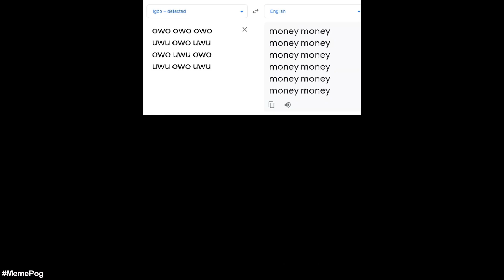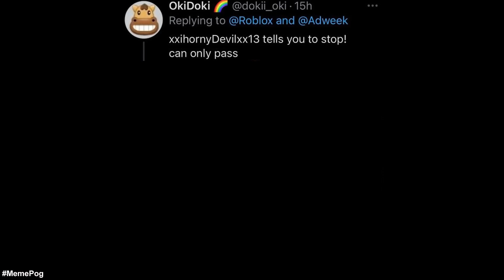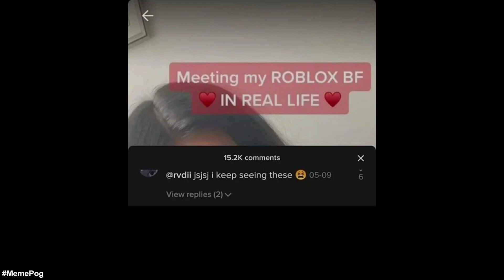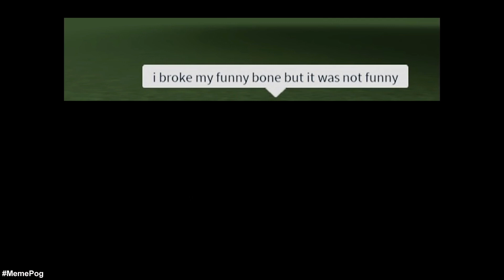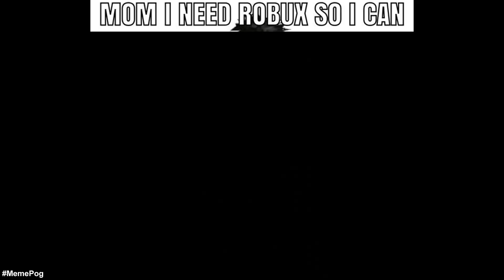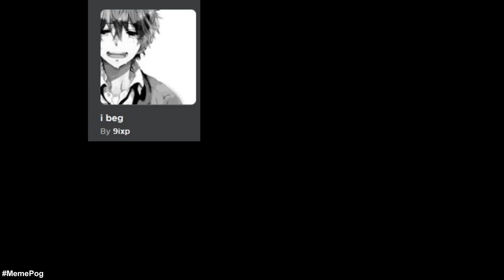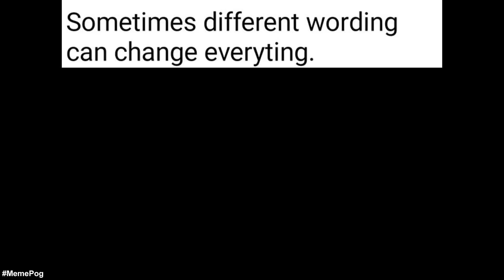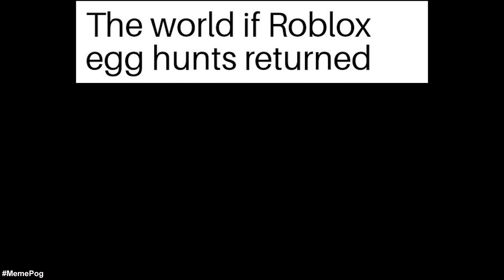CURSED ROBLOX MEMES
Hi everyone! Welcome to the first episode of CURSED ROBLOX MEMES. *All the memes in this video are jokes and for comedic purposes only. Here you can get your daily dose of memes with our new fresh original funny dank memes, by own commentary with ceo of memes memepog. This video has entertainment value and we hope you will enjoy it.